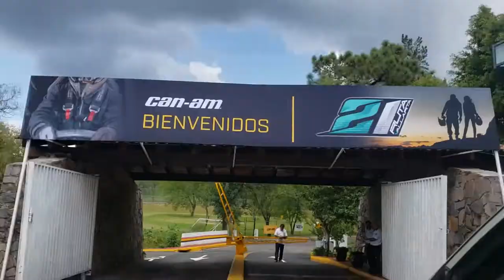Reporte 01 RV21 AORTV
El primer resumen de la serie de RV21, la Ruta Vallarta edición 2019 con toda la adrenalina y camaradería que distingue a esta ruta organizada por el Moto club TT y los mas de 550 participantes, vivnindo de diversos motoclubs a nivel Naciona e internacional!!